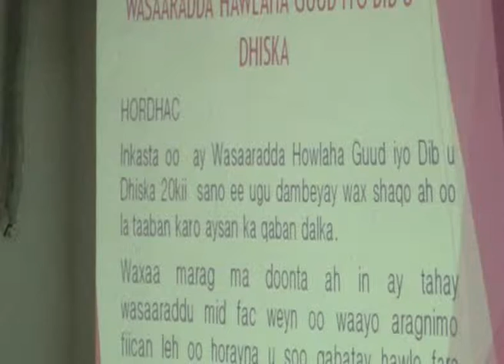WARKA QORSHA SANADEEDKA GOLAHA WASIIRADA 03 02 2014